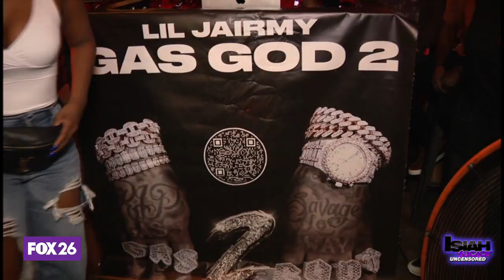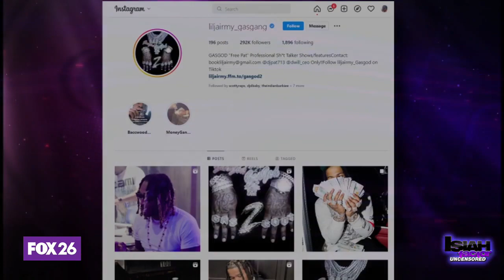Houston based rapper Lil Jairmy releases new mixtape, announces gas giveaway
Free gas, and new music! Rapper Lil Jairmy shares what fans can expect in new mixtape, 'GasGod 2'.